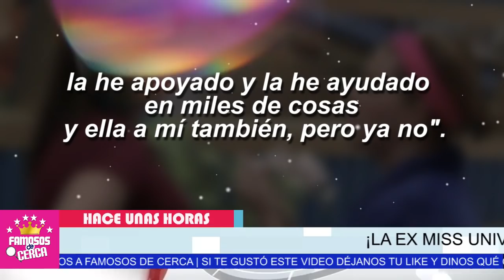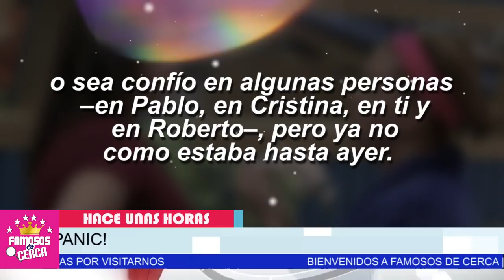⛔ 𝗘𝗥𝗘𝗦 𝗠! 𝗘𝗡𝗘𝗠!𝗚𝗔....! Alicia Machado No Se Esperaba ( 𝗘𝗦𝗧𝗔 𝗧𝗥𝗔𝗜𝗖𝗜𝗢𝗡 ) De Gaby Spanic 🔥🔥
Alicia Machado LE DECLARA LA GU3RR4 a Gaby Spanic Por Hipocrita.

 BIENVENIDOS!!!
suelta la sopa
televisa
exclusivas
venga la alegria
tv azteca
polemica
chismes
Entertainment
farandula mexico

es una falsa alicia machado arremetio contra gaby spanic en la casa de los famosos
alicia machado se le va encima a gaby spanic por esta decision